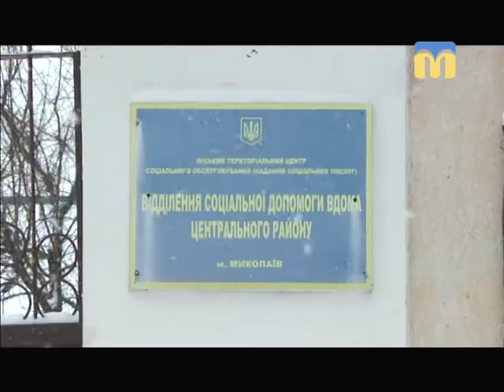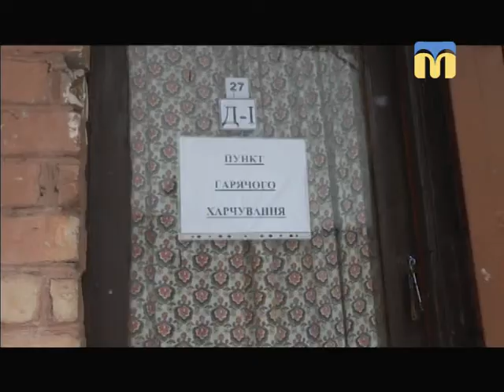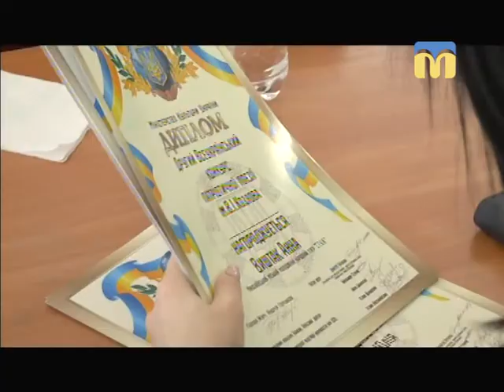Телевізійні новини Миколаївщини - 17:00 — (02.03.2018)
Інформаційна картина дня (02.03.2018) поглядом кореспондентів телеканалу “Миколаїв” (випуск новин — 17:00):
- навчання в школах Миколаєва не скасують;
- миколаївська зима в березні;
- ІІ Всеукраїнський конкурс читців патріотичної поезії імені В’ячеслава Козлова.